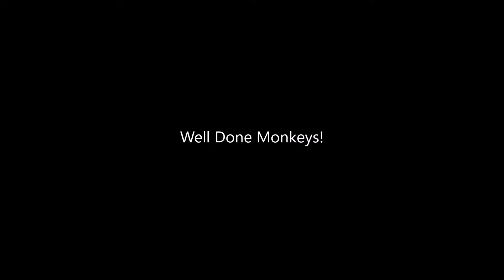2G Blue Flying Monkeys v Pink Lightning Highlights 022816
2G Blue Flying Monkeys v Pink Lightning Highlights 022816